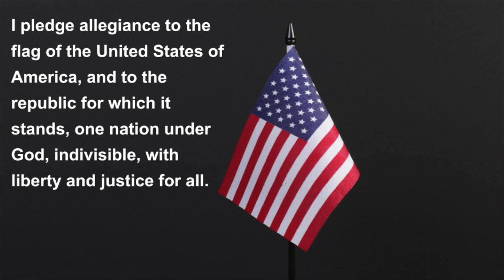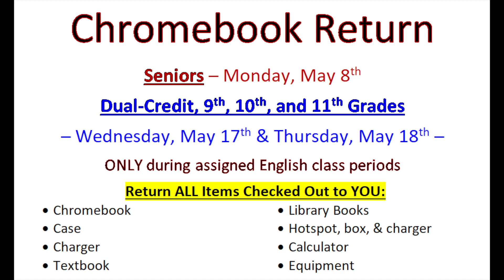KPAW April 24, 2023